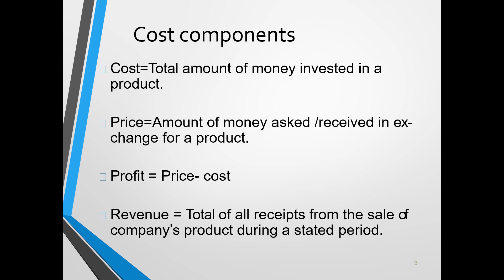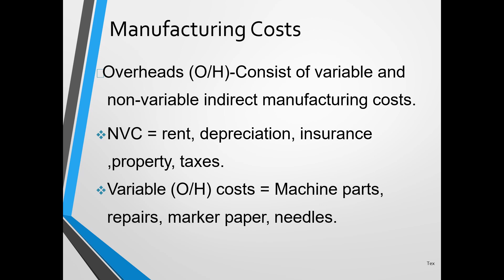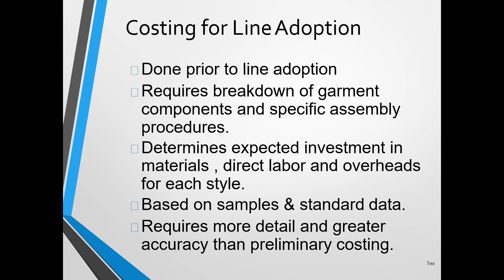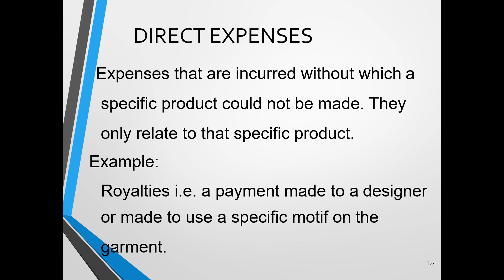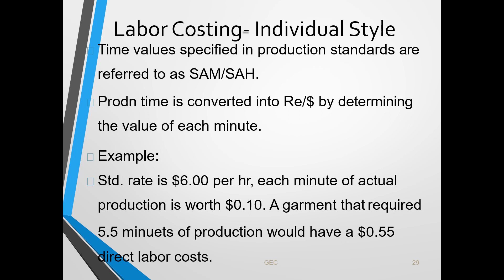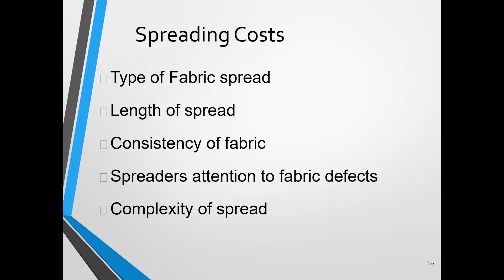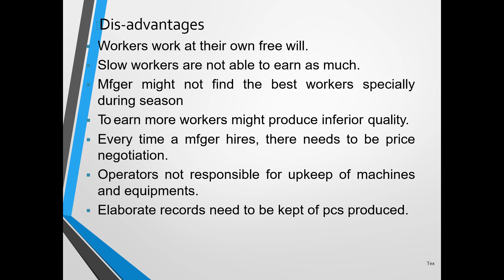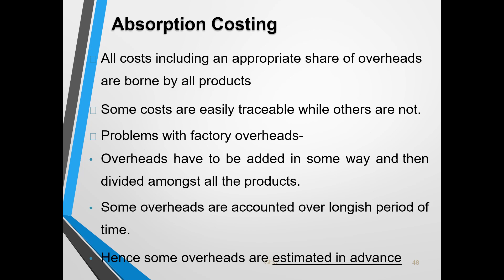How to calculate Garment costing ? Part-2